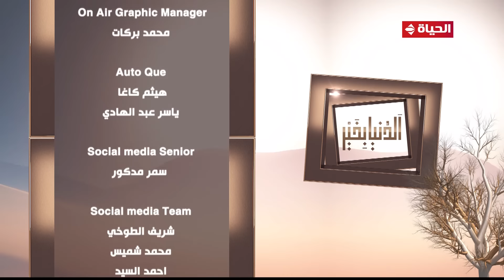الدنيا بخير | مع لمياء فهمي والشيخ رمضان عبد الرازق | 29 سبتمبر 2023 - الحلقة الكاملة